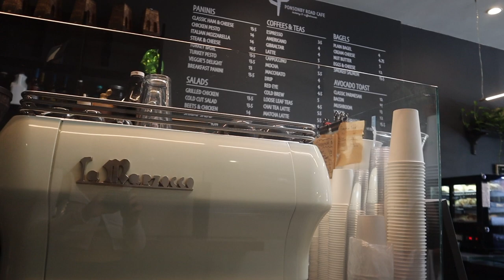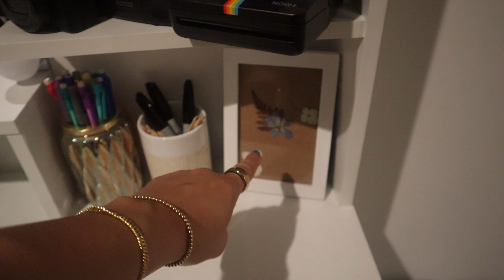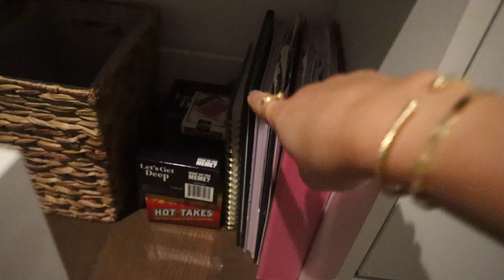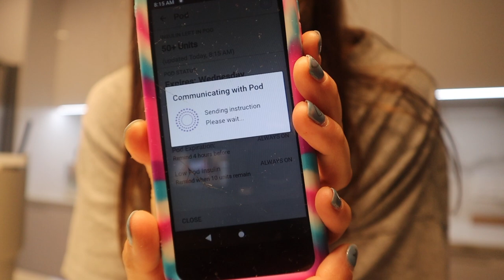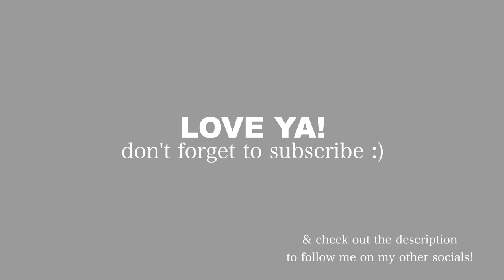WEEKEND VLOG: sunday reset, exciting apartment additions & pilates class!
MENTIONED IN THIS VIDEO:
Madewell shorts
Grey tshirt

Soph